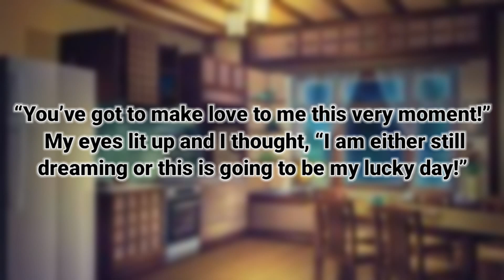Funny Joke - The man talked to a woman and it happened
We have brought you a new joke 🔥

👇 The Joke 👇

This funny thing happened between a man and a woman in the kitchen ...
My wife was making breakfast in the kitchen like every day. She was wearing beautiful clothes...( 📽Continue in the video ...📽 )

⏰ TimeStamps :

00:00 - intro
00:05 - Funny Joke - The man talked to a woman and it happened

🌟 Welcome to the "Top Funny Jokes" channel 🌟

In this channel, we upload funny videos and funny jokes to bring a smile to your face.

Funny jokes that make everyone laugh 🤣

We hope we have been able to make you laugh with these jokes and make your day🙂